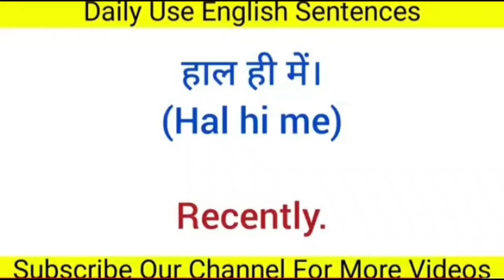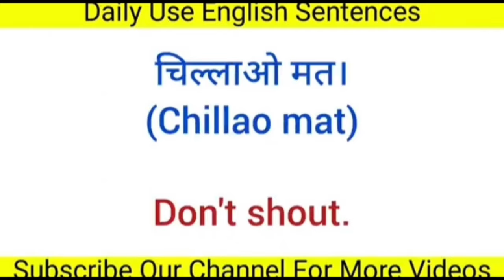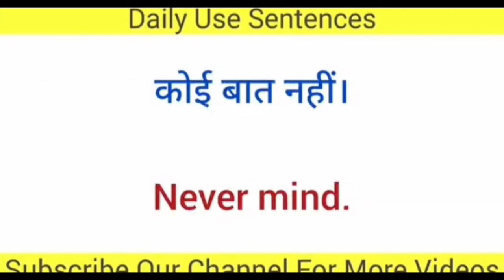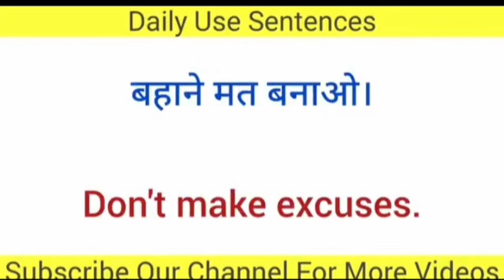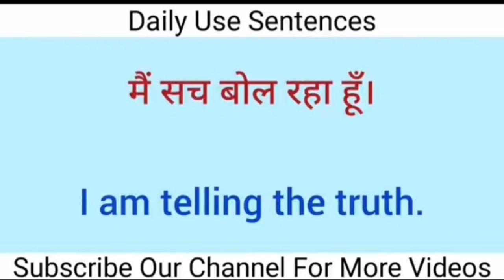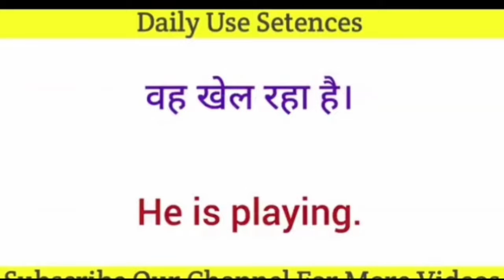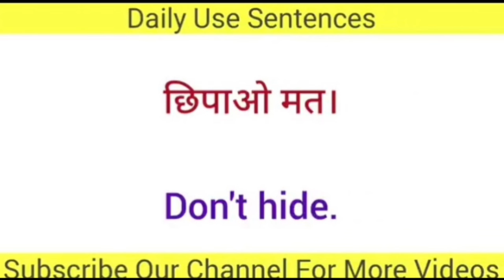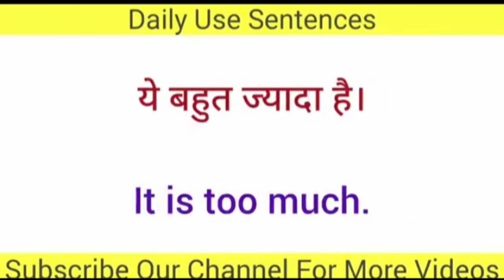daiy use sentences ||englsih speaking class||word meaning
daiy use sentences
English
word
English speaking
English speaking practice
English
vocabulary
English story
English
English speaking
word meaning
English  grammar
tense practice
tense
tense examples